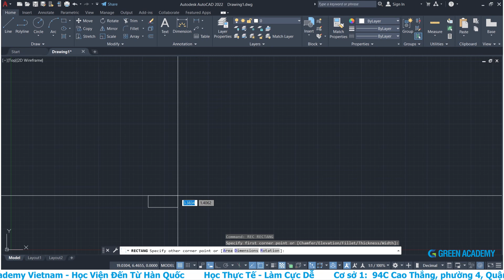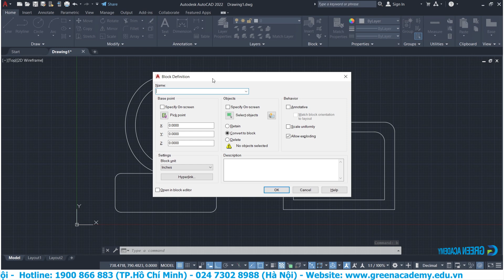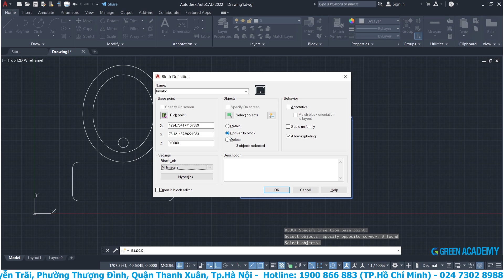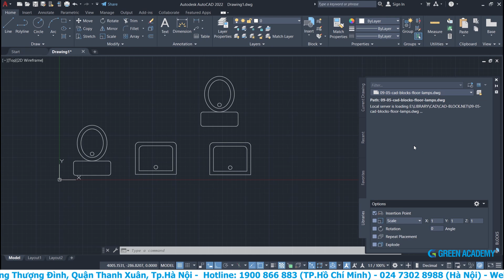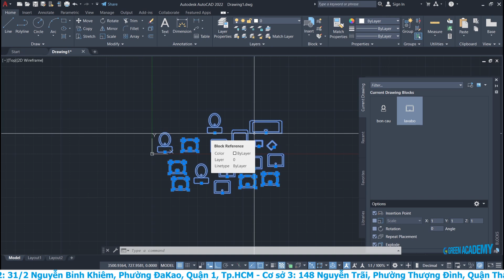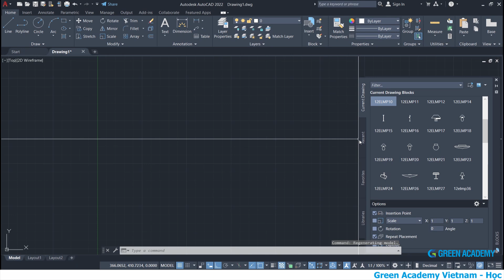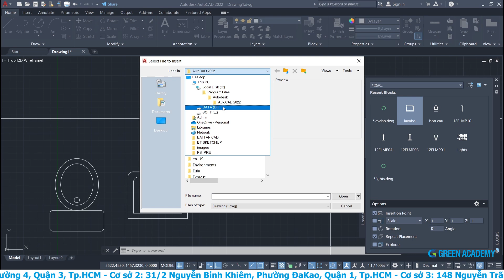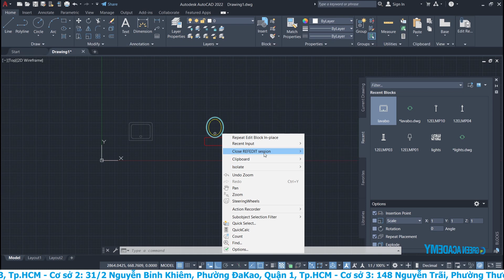AUTOCAD - BÀI 5 - CÁCH TẠO VÀ CHÈN BLOCK VÀO BẢN VẼ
Hướng dẫn chi tiết cách tạo và chèn Block vào bản vẽ trong phần mềm Autocad
0:00 Intro
2:05 Lệnh Block
6:18 Lệnh Insert

 ➖ Cơ sở 2: 31/2 Nguyễn Bỉnh Khiêm, Phường ĐaKao, Quận 1, Tp.HCM